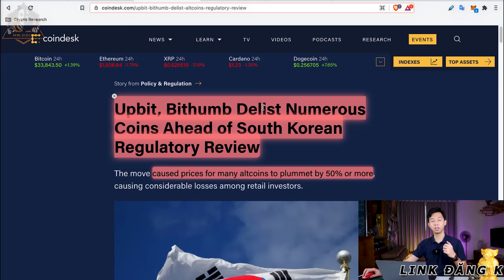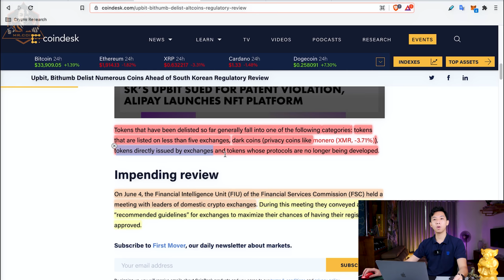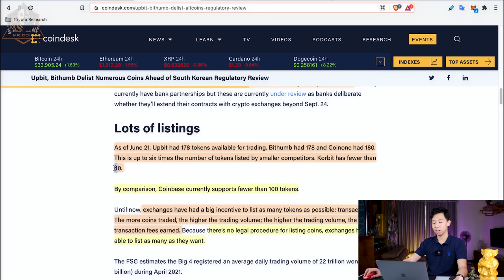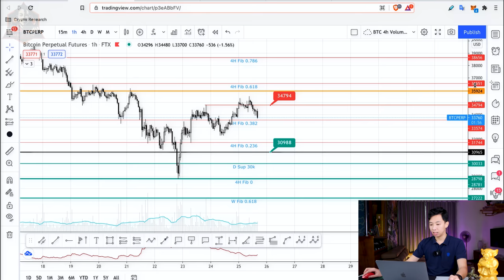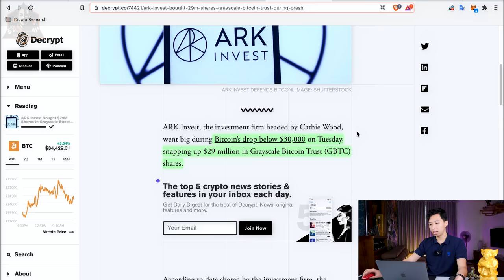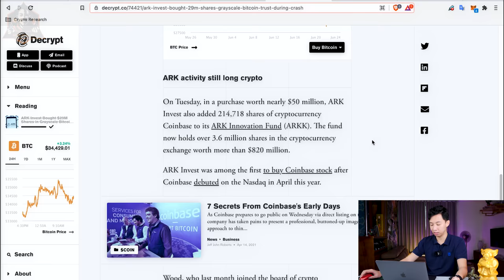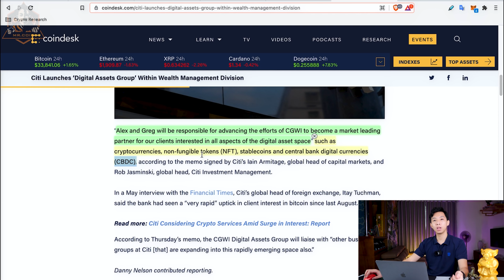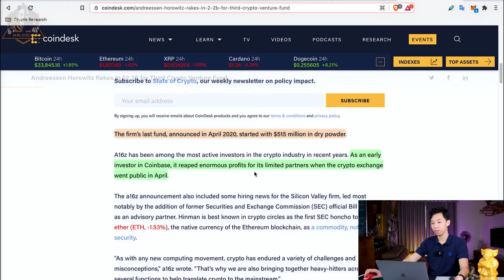"BÁN NGAY" những Coin này! Những "NHÀ ĐẦU TƯ LỚN" tiếp tục tin tưởng vào Bitcoin! MrCoin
Trong vài ngày qua ngoài việc Hàn Quốc sẽ xóa sổ 1 vài đồng coin thì việc các nhà đầu tư lớn, những tổ chức lớn đổ tiền vào Crypto cũng là những tin tức khá tốt cho thị trường! MrCoin